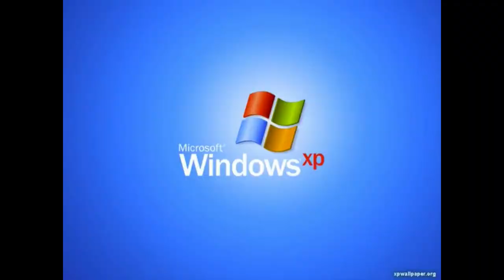Vlog #1: We Danced at Resorts World Manila!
Hi! This is a throwback vlog when I was still an active dancer. I really worked hard editing this hihi - Arigato :).